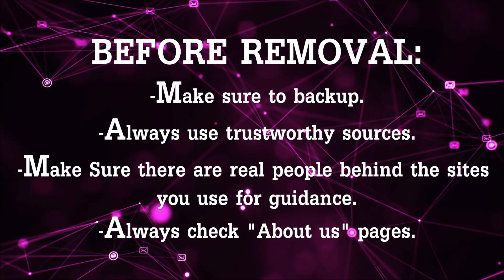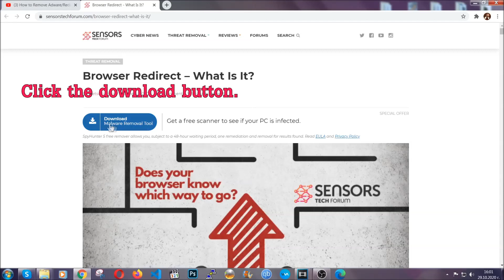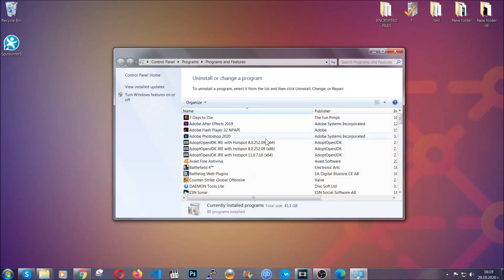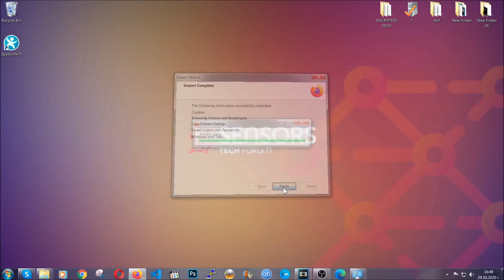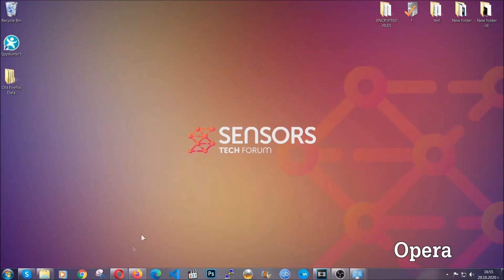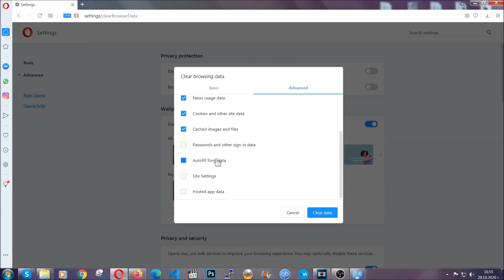Online Security Chrome Extension Virus - How to Remove It?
00:00 Start
00:45 Automatic Removal Guide
01:57 Manual Removal Guide
02:32 Google Chrome Guide
03:27 Mozilla Firefox Guide
04:07 Microsoft Edge Guide
04:49 Opera Browser Guide